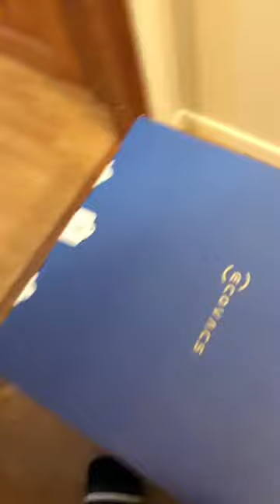Vaccum & Mopping Robot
Salamat boss